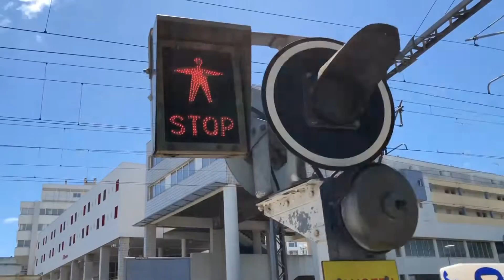*Large Crossing* Lorient Station Level Crossing/Passage à Niveau (Morbihan) 26/07/2020